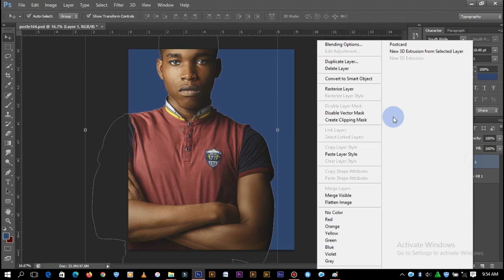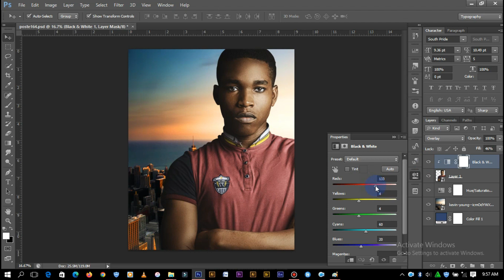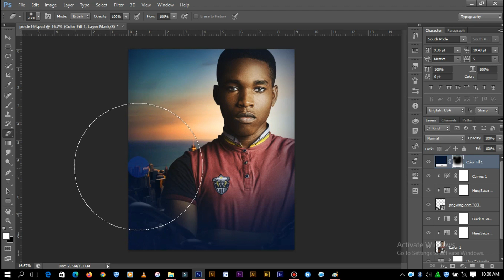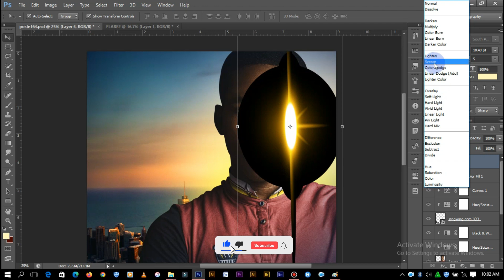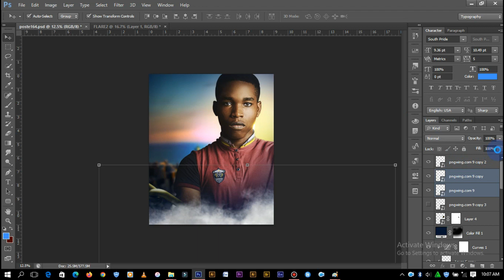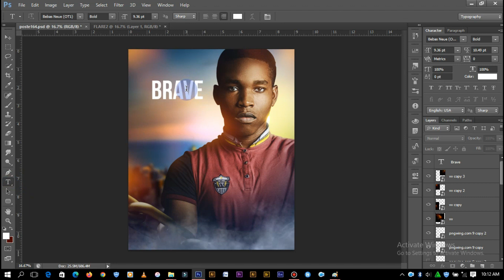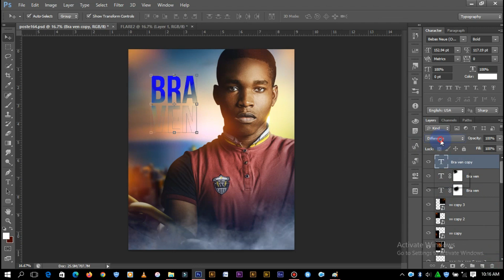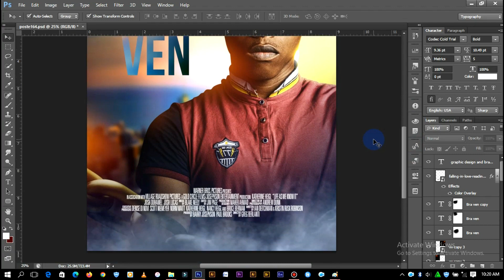How To Create a Simple Movie Poster Manipulation On Adobe Photoshop | Picture Manipulation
In this lovely tutorial I will be using the City, Clouds, Brush tool and Effects to create a Movie Poster Manipulation on Adobe Photoshop. kindly subscribe to my channel and hit the bell notification icon to get notified when ever I drop another tutorial on my YouTube Channel.